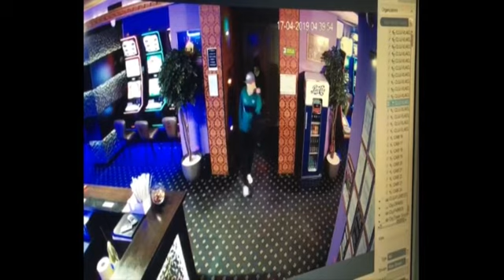Jaf într-o sală de jocuri din Cluj